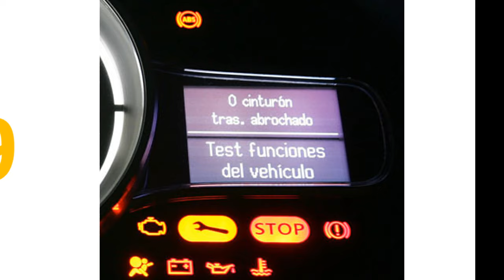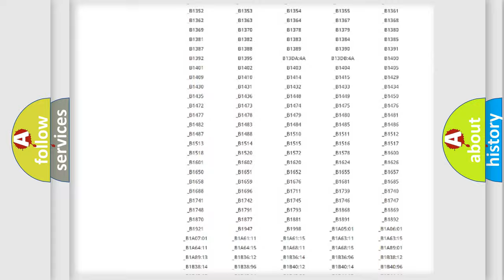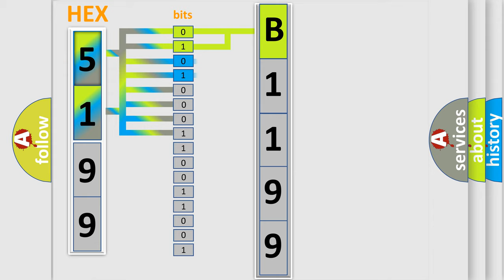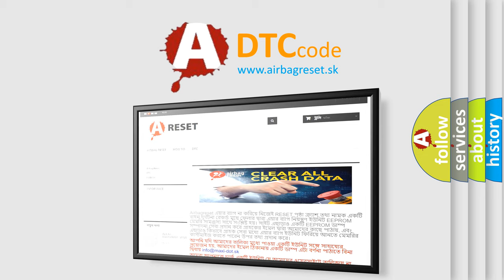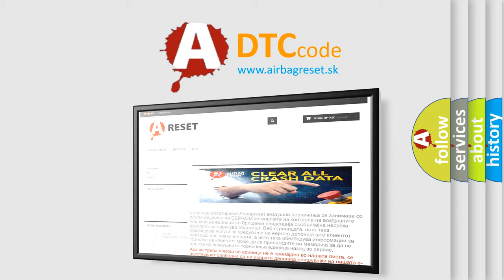DTC Nissan B1199 Short Explanation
Contents:
0:21 Basic DTC analysis according to OBD2 protocol standard.
1:48 Insight into programming
2:58 A diagnostically understandable description of the Diagnostic Trouble Code
3:05 Basic error definition

Make:
Nissan
Code:
B1199
Definition:
Lost Communication with Body Control Module
Description:
The monitor will run whenever the following DTCs are not present: TMCs intellectual property Other conditions belong to TMCs intellectual property: - Problem with CAN communication between the main body ECU and hybrid vehicle control ECU (CAN communication malfunction).